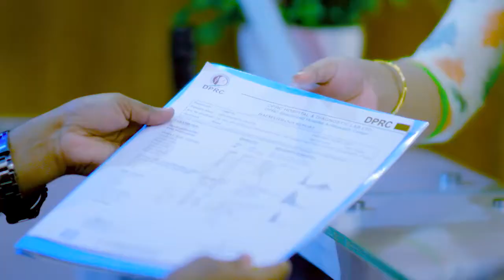পায়ে প্রচণ্ড ব্যথা, হাঁটতেই পারতো না। Pain, Paralysis & Disability Treatment